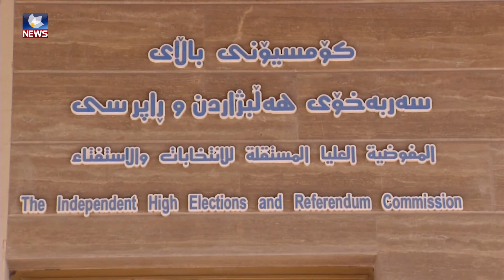لەسەر سکاڵای یەکێتی بڕیارێکی کۆمسیۆن ھەڵوەشایەوە